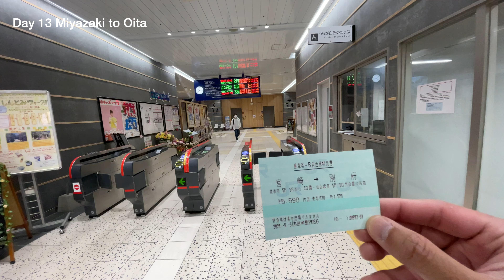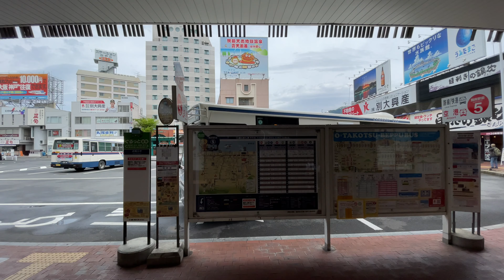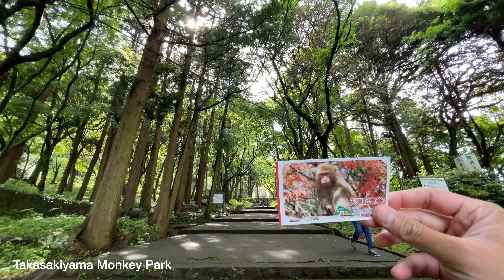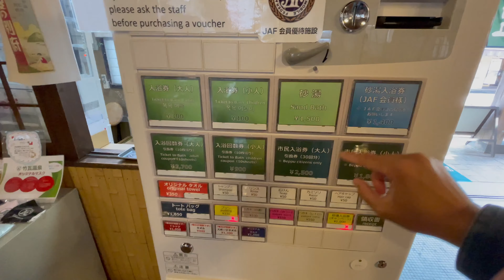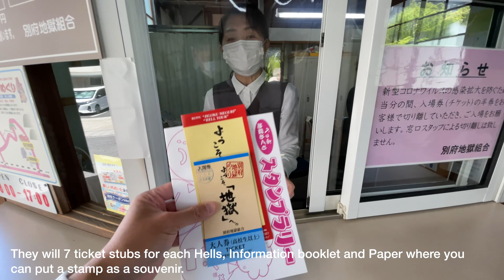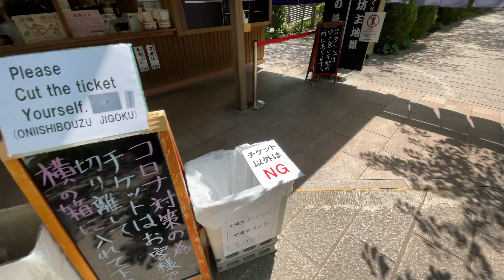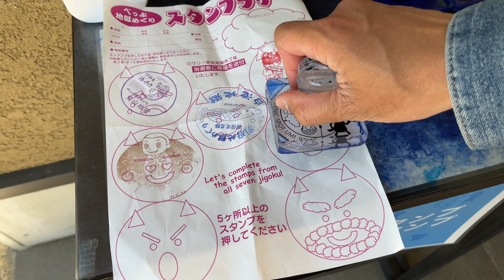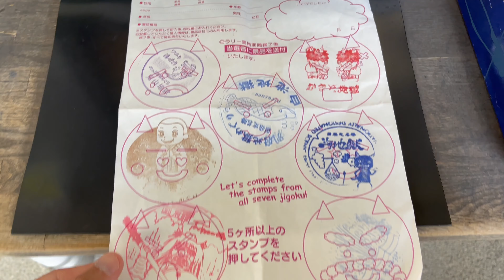Oh It's OITA: Hot Springs and More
Oh It's Oita Trip

This is part of my 15 Days Kyushu Trip Series

Day 13 Oita
📍Beppu Daitii Hotel 03:17
📍Bungo Chaya Beppu Restaurant 03:56
📍Takasakiyama Monkey Park 06:22
📍Takegawara Onsen 10:49
📍Beppu Tower 12:09
📍Motogahama Beach 13:09

Day 14 Beppu 7 Hells Tour
📍Shiraike Jigoku 14:41
📍Oniyama Jigoku 15:40
📍Kamado Jigoku 17:09
📍Oniishibouzo Jigoku 19:32
📍Umi Jigoku  21:11
📍Chinoike Jigoku 24:28
📍Tatsumaki Jigoku 25:35
📍Mayakashiya Restaurant 26:37